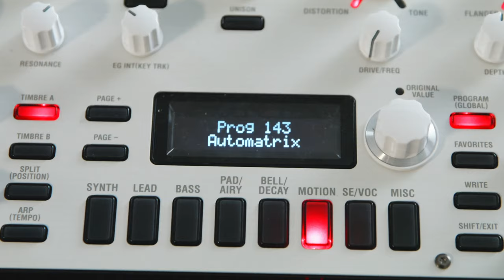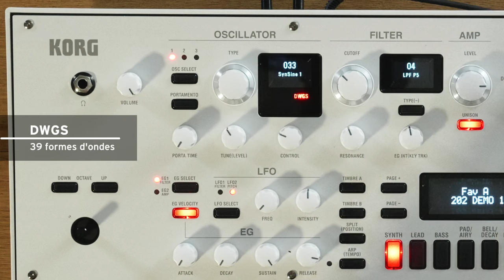KORG KingKORG NEO - présentation complète par Michel Deuchst (vidéo de la Boite Noire)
Présentation complète du synthé KingKORG NEO par Michel Deuchst.

Le synthétiseur KingKORG regroupe toutes les sonorités qui ont fait l'histoire de la marque KORG avec des filtres à modélisation analogique, DWGS, et encore PCM.

00:00 · intro
00:48 · Présentation
01:11 · Le Vocodeur
01:26 · Les oscillateurs / la modélisation
02:07 · Démo son
02:23 · Les filtres
02:35 · Démo son
03:52 · Layer / Split / effets / mémoires
04:19 · Démo son
05:14 · Conclusion

FICHE TECHNIQUE
- Synthèse XMT (eXpanded Modeling Technology)
- 300 programmes (200 présets / 100 utilisateurs), 8 catégories
- Oscillateurs : 138 types (32 analogiques et bruit, 40 DWGS, 65 PCM, 1 MIC IN)
- Filtres : 18 types (7 LPF, 5 HPF, 6 BPF)
- Effets :
PRE FX : 6 types (DISTORTION, DECIMATOR, RING MOD, GT.AMP, EP.AMP, TONE)
MOD FX : 6 types (FLANGER, CHORUS, U-VIBE, TREMOLO, PHASER, ROTARY) REV/DELAY : 6 types (HALL, ROOM, PLATE, TAPE ECHO, MOD DELAY, BPM DELAY)
- Vocodeur : 16 bandes
- Arpégiateur : jusqu'à 8 pas, 6 types (UP/DOWN/ALT1/ALT2/RANDOM/ TRIGGER)
- Ecrans : principal-Oled 16 x 2 caractères : Oscillateur et Filtre - 128 x 64 pixels
- Entrée micro : XLR (symétrique) niveau max +5dBu
- Alimentation électrique : DC12V
- Consommation électrique : 9W
- Accessoires inclus : Adaptateur secteur, Microphone Vocoder (+ bonnette)